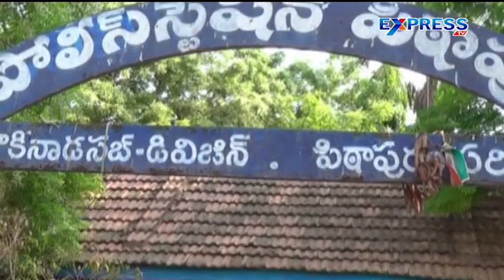Robbery Took Place Soon After Returning From Movie - Express TV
Robbery Took Place Soon After Returning From Movie